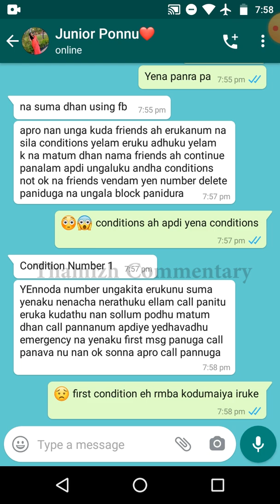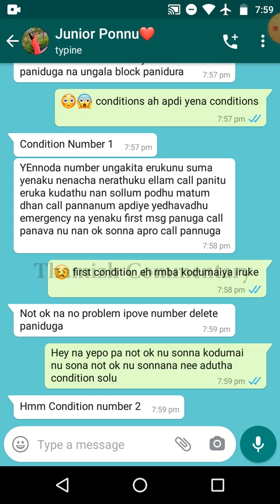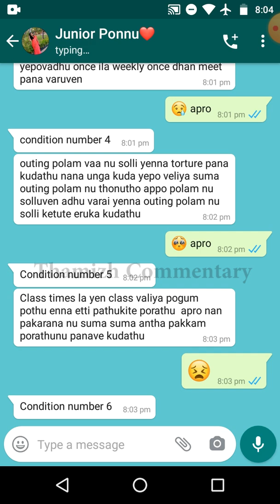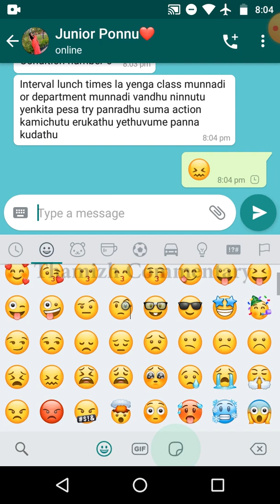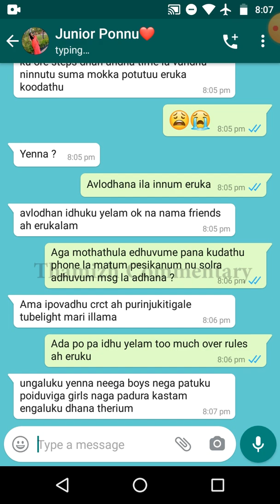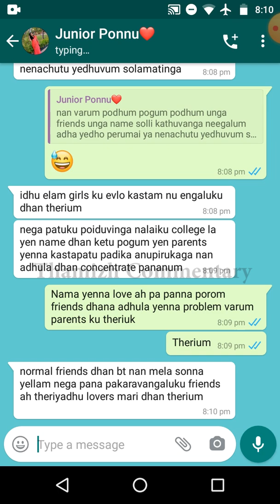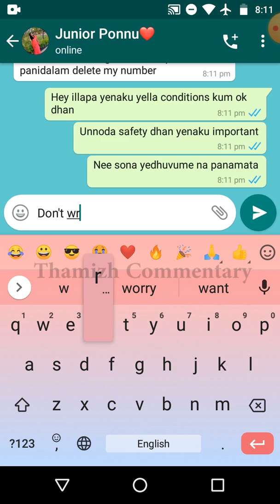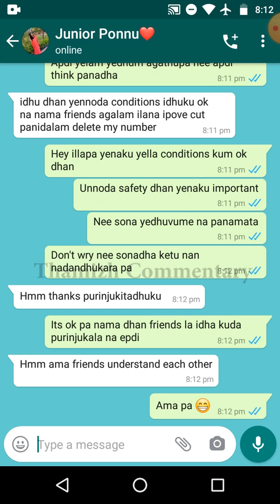Junior Girl Tells Most Important Conditions To Senior Boy For Being Friends With Her